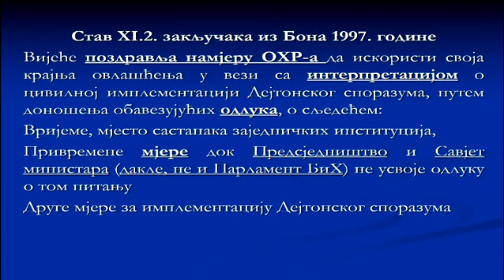Telering: Milan Blagojević /// 24.11.2021.